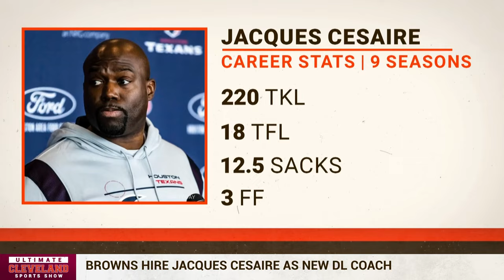What does new Cleveland Browns DL coach Jacques Cesaire bring to to the table?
The Cleveland Browns trend of hiring former players to coaching positions continued over the weekend with the hire of Jacques Cesaire as the DL coach.

It didn’t take Jacques Cesaire much time to find another job after the Texans decided not to renew his contract.

Cesaire is the new defensive line coach of the Browns, according to Tom Pelissero of NFL Network.

The 43-year-old Cesaire was a defensive end for the Chargers from 2003 to 2011 and has spent two seasons coaching the Bills’ defensive line and the last two seasons with the Texans.

There’s been no official word from the Browns on the status of Ben Bloom, who was their defensive line coach in 2023.